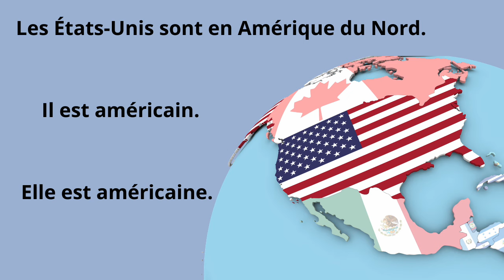Les Nationalités (FREE PDF) Nationalities of the Francophone World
Les Nationalités (PDF) Nationalities of Francophone Speakers Around the World

PDF for a super fun partner speaking activity to practice colors with flags of French speaking countries:

Many more interactive video lessons and web based games for foreign language learning:

Note: The map for Morocco is only highlighting half of the country. I apologize for using an inaccurate map.

Merci pour les vidéo clips Instagram:
Soulaiman @soulaimanelmerabet
Achref @mhmdshrflthmny
Jordan @jordanhouston17
Le Grand Photographe @meritusvisuals

Suivez-moi aussi! Follow me please for French tips, discussions, and lessons!